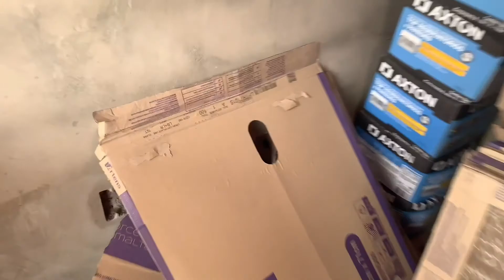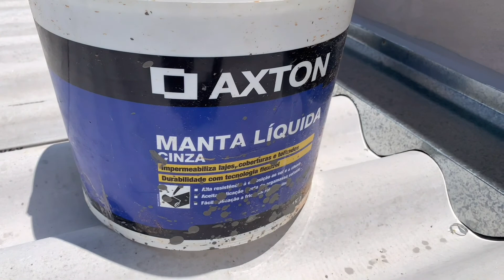PROJETO 2 - CAVEI VALA + DICAS TELHADO IMPERMEÁVEL + CHURRASQUEIRA - Casa Carro e Cia no Youtube.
Boa tarde meus queridos amigos! Mais um dia de obra e ajudei o Maciel a fazer a ligação da rede de entrada da casa, com direito a cavar vala e tudo mais com a mão na obra. Também mostro o início da construção da churrasqueira de tijolinho comum e também o produto que passamos na impermeabilização do telhado de fibrocimento (famosa brasilite). Deu pra suar a camisa hehe
Acompanhe nosso vídeos do andamento das casas em obras e o dia dia nas construção que estamos fazendo.

Comente o que achou e dê likes para que possamos continuar fazer conteúdos para o canal e consequentemente melhorar dia a dia.

Se inscreva em nosso canal Casa Carro e Cia do youtube, todos os dias às 16h45 um videozinho falando um pouco das nossas lidas com as construções de casas ou com os carros/moto que são nossa paixão.

Um grande abraço a todos e tudo de melhor para você !!